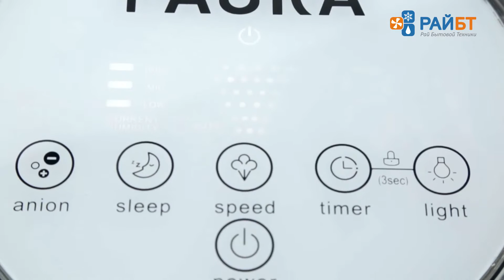Мойка воздуха Faura Aria 500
Faura Aria 500 позиционируется не только как мойка воздуха, но и как увлажнитель/очиститель воздуха. Идеально
подойдёт для небольших помещений, поможет аллергикам в сложные периоды цветения растений, а в зимнее время - сделает воздух комфортным для дыхания. Удобное меню с LED-подсветкой. Кнопки и индикаторы: показатель влажности,  текущий режим работы, таймер, включение/выключение функции ионизация и функция защита от детей, Ночной режим. Диски не требуют замены, но требуют периодической чистки. Для удобства чистки дисков в комплект входит специальный ершик.

Купить мойку воздуха Faura Aria 500 можно в нашем интернет-магазине бытовой техники RayBT.ru